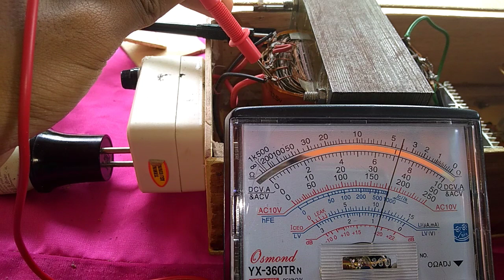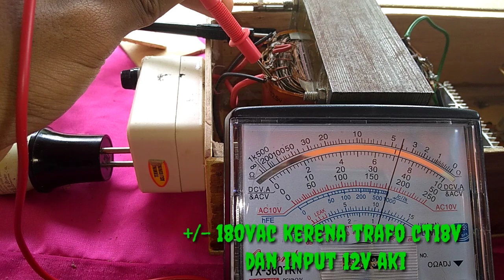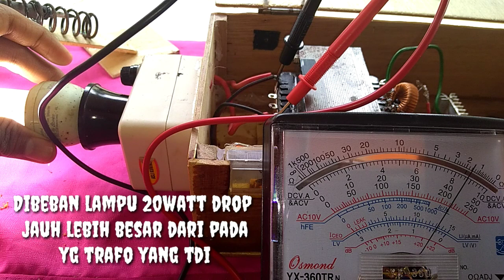inverter sederhana irfz44| tes mengunakan trafo 10a vs 5 A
divideo yang lalu saya pernah membuat video seperti ini tapi sekarang beda kerena divideo ini saya akan menbuktikan apakah besar kecil trafo berpengaruh ke output inverter.divideo ini saya melakukan pengetesan inverter mengunakan trafo 10a dan 5a dan membandingkan kuat outputnya.terima kasih